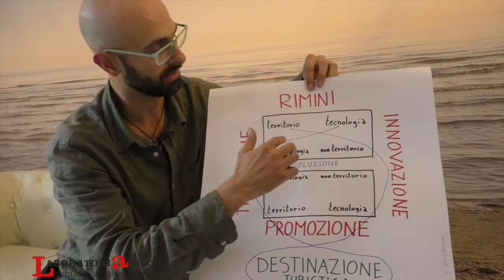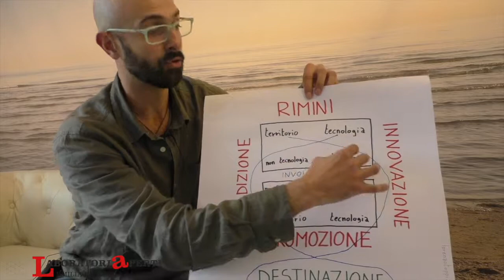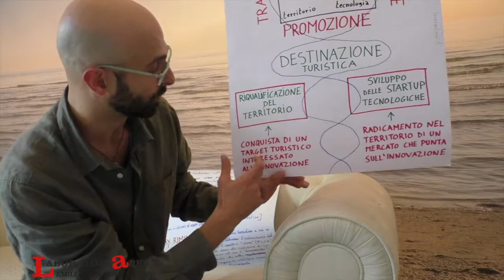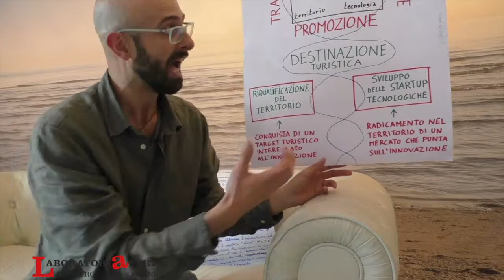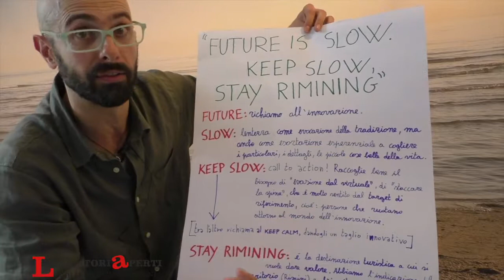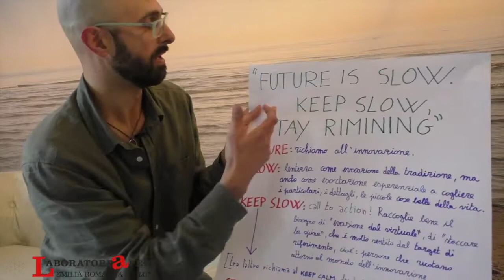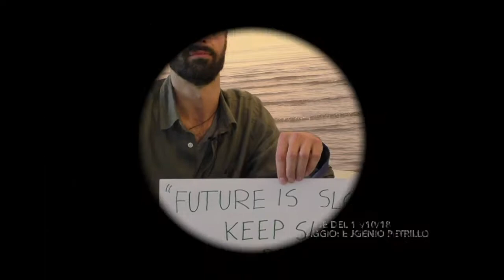Lorenzo Toppi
Call for innovators

16/10/18

Innovatore sociale